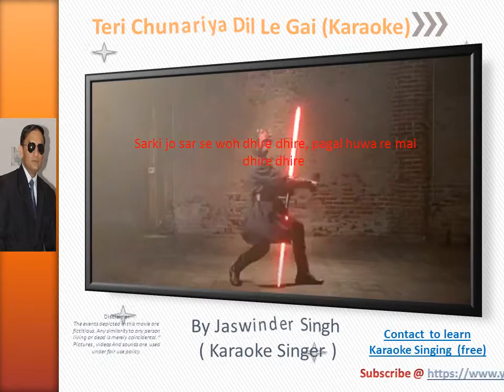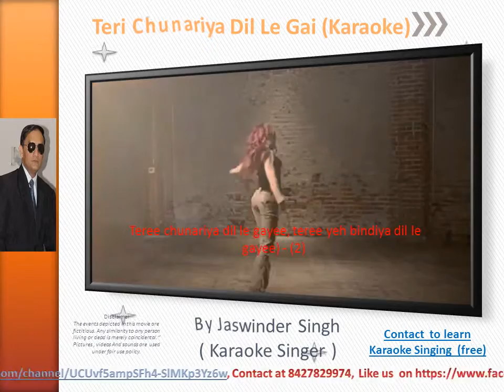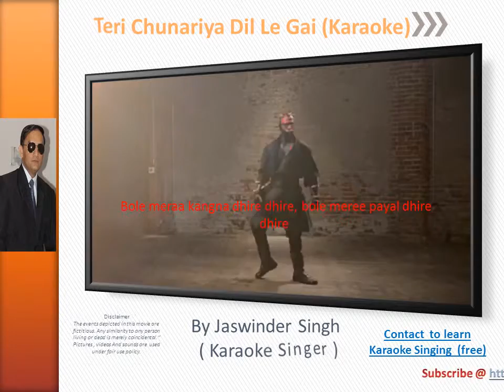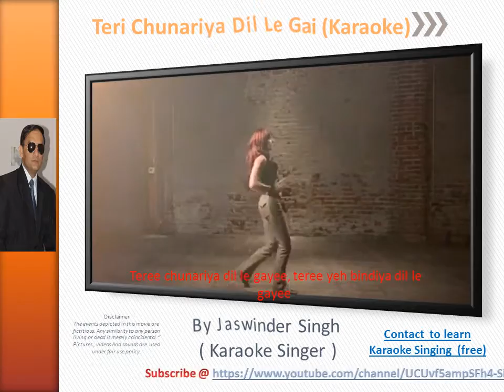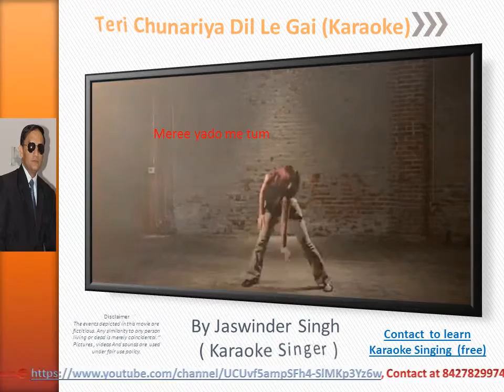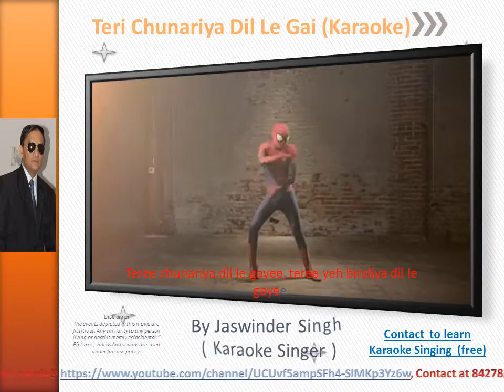Teri Chunaria Dil Le Gai Singer Jaswinder Randhawa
Love Melody Song By Karaoke Singe